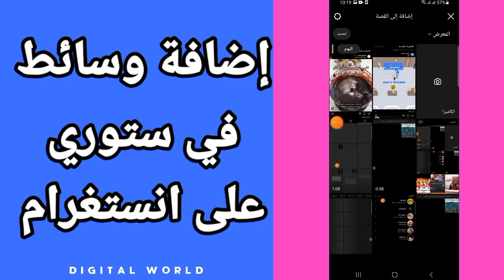كيفية طريقة إضافة وسائط و إقتراحات في ستوري القصة الخاص بك على حسابك في تطبيق انستقرام